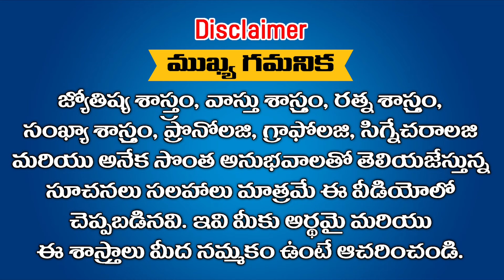నేటి నుండి ఈ రాశులు చరిత్రకెక్కనున్నారు || Ramm Krish Nihan